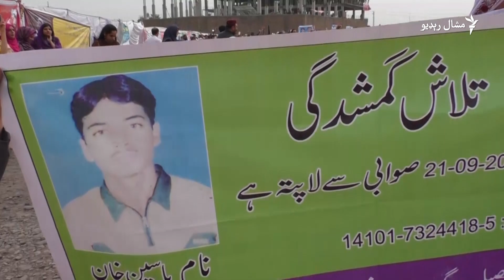د پېښور جلسه او د ورکو کسانو لټون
د اپرېل پر اتمه، د پښتون ژغورنې غورځنګ جلسې ته په لسګونه زره ورغلیو کسانو کې هغه سلګونه ښځې او ماشومان هم ول چې د کورنیو غړي یې ورک دي. دوی مشال راډیو ته وویل، تر مودې تېرېدو وروسته هم ورته معلومه نشوه چې کسان یې چا بیولي، چېرې دي او کله به کورونو ته ستنېږي. ویډیويي رپورټ پامیر ساحل اېډېټ کړی.